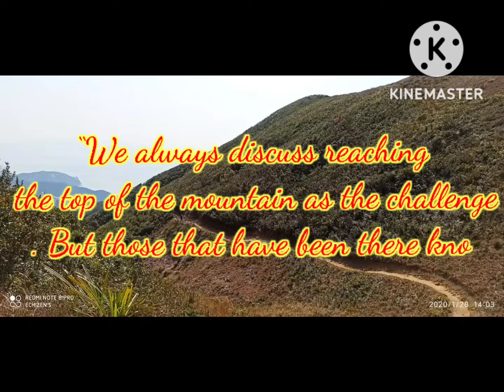coming back down from the mountain is the hardest part#mountains